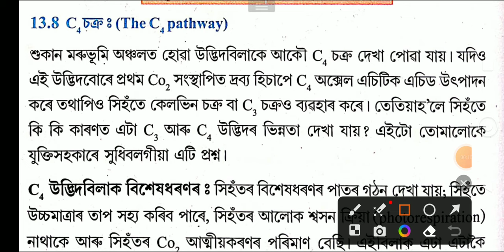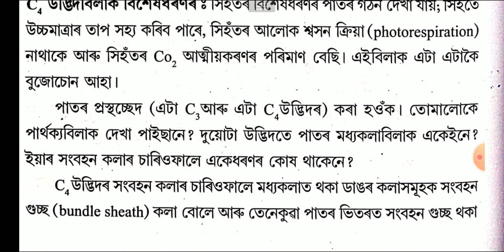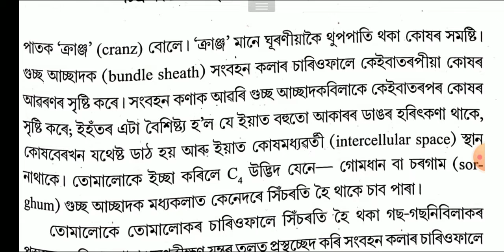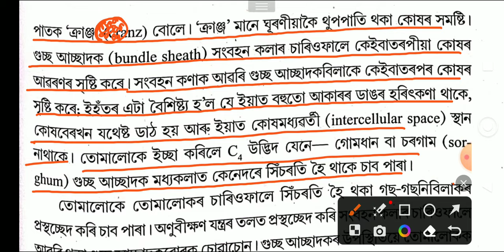Biology Class 11 Chapter 13 Photosynthesis in Higher Plants Assamese Medium|C4 চক্ৰ|The C4 Pathway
Biology Class 11 Chapter 13 Photosynthesis in Higher Plants Assamese Medium Part -21|
The C4 Pathway |
C4 চক্ৰ |